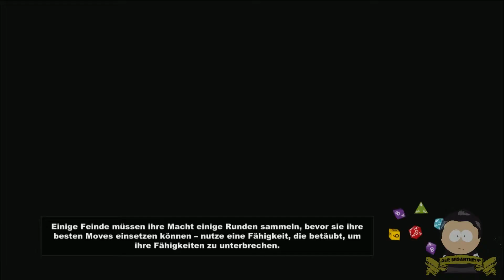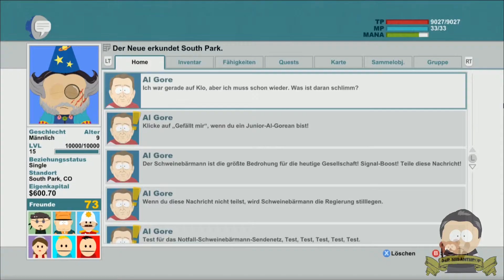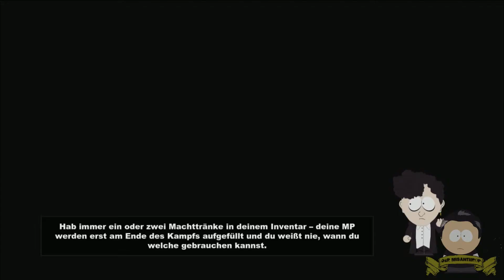South Park The Stick of Truth #38 Goregasmus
Aus den gefährlichen Schlachtfeldern des Spielplatzes der Viertklässler wird ein junger Held emporsteigen, dessen Bestimmung es ist, South Parks Retter zu werden.

Intro: South Park - A Song of Ass and Fire (Staffel 17, Episode 8)